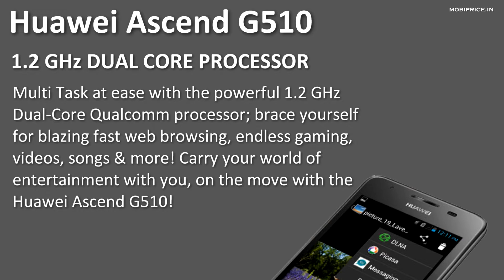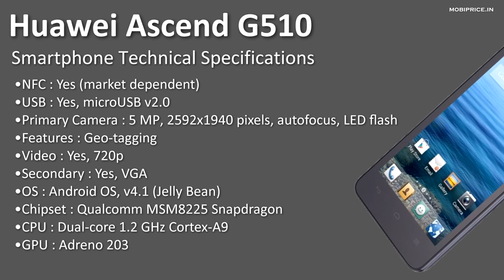Get New Huawei Ascend G510 Mobile Price and Specifications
Get New huawei ascend G510 with 2G, 3G,Dual SIM, 4.5 inches Display,5MP Camera LED Flash, Dual-core 1.2 GHz Cortex-A9 Processor, Android OS, v4.1, Li-Ion 1700 mAh battery.

Huawei Ascend G510

Network
2G Network:GSM 850 / 900 / 1800 / 1900 - SIM 1 & SIM 2
3G Network:HSDPA 900 / 2100
SIM:Dual SIM (Mini-SIM)

Sound
Alert types:Vibration, MP3 ringtones
Loudspeaker:Yes
3.5mm jack:Yes

Processor
OS:Android OS, v4.1 (Jelly Bean)
Chipset:Qualcomm MSM8225 Snapdragon
CPU:Dual-core 1.2 GHz Cortex-A9
GPU:Adreno 203
Sensors:Accelerometer, proximity
Messaging:SMS(threaded view), MMS, Email, Push Mail, IM
Browser:HTML
Radio:FM radio
GPS:Yes, with A-GPS support
Java:Yes, via Java MIDP emulator
Colors:Black, White

Display
Type:IPS LCD capacitive touchscreen, 16M colors
Size:480 x 854 pixels, 4.5 inches (~218 ppi pixel density)
Multitouch:Yes

Data
GPRS:Yes
EDGE:Yes
Speed:HSDPA, 7.2 Mbps; HSUPA, 5.76 Mbps
WLAN:Wi-Fi 802.11 b/g/n, Wi-Fi hotspot, DLNA
Bluetooth:Yes, v2.1 with A2DP, EDR
NFC:Yes (market dependent)
USB:Yes, microUSB v2.0

Camera
Primary:5 MP, 2592x1940 pixels, autofocus, LED flash
Features:Geo-tagging
Video:Yes, 720p
Secondary:Yes, VGA